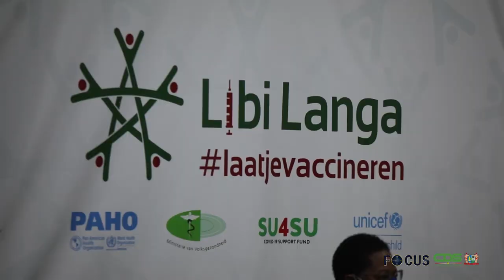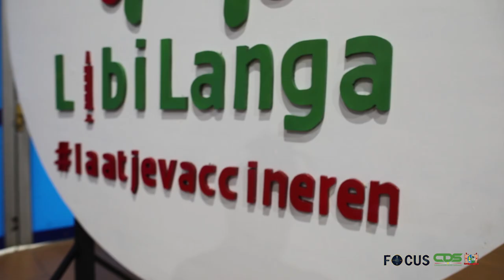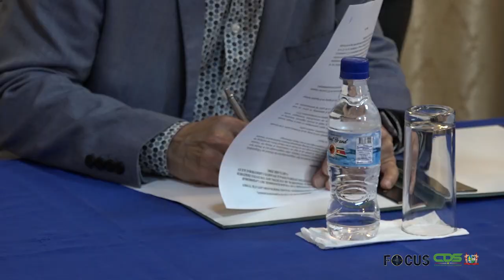FOCUS AFLEVERING 500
In Focus aflevering 500 worden de volgende onderwerpen belicht:
- President Santokhi geeft startsein COVID-19 vaccinatie voorlichtingscampagne
- Partijen beklinken samenwerking niertransplantatieprogramma